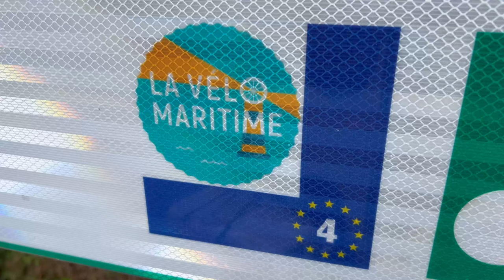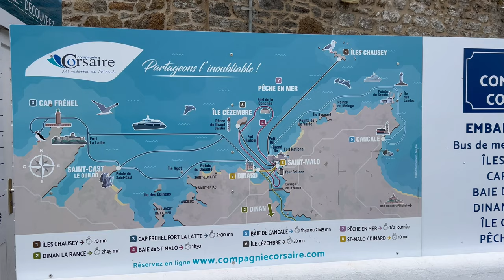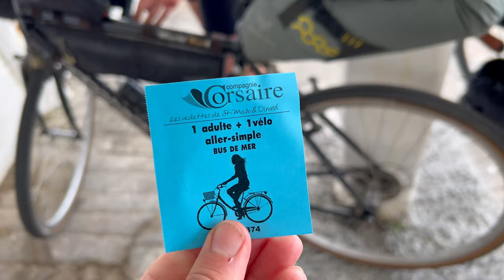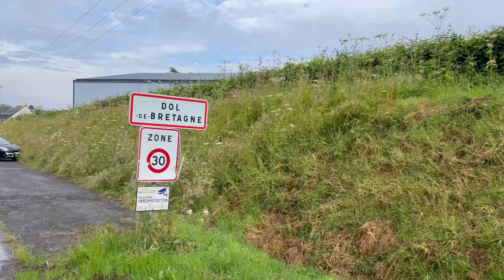A Field, a Fall and a Ferry on possibly the best cycle route in Europe!!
We started, or at least I started, by going the wrong way. But after regrouping at a Boulangerie for breakfast. We again followed the Eurovelo 4 route across Brittany from Saint Brieuc. Heading towards Dinard and the ferry crossing to Saint Malo, the walled city. But despite the route taking us through a field, just the sheer infrastructure on this route, with stunning bridges and segregated paths, just blew us away. That was until coming off a roundabout, Pete had a fight with a kerb segregating the road from the path, and lost!!! Bleeding from his wounds, we rolled into Dinard eventually, to catch the ferry, just a little bit Hangry! After refuelling at one of the best Burgers I’ve ever had at Roadhouse, we raced in the rain to our Airbnb in Dol de Bretagne. Which went well, until our lovely French speaking host left us, and we both had interpreted the door code differently, and neither were right! Some idiot had left his phone in the accommodation!! A few frantic attempts to contact the host later, and we were in! A night on the town and Mont Saint Michel in the morning. I do love this bike-packing malarkey!

Insta360 Camera's